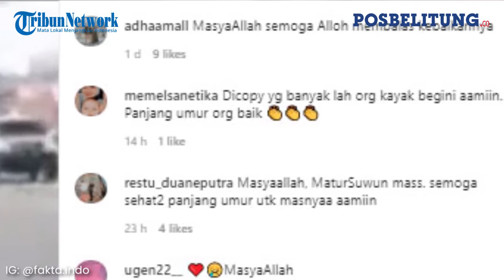Pengendara Motor Selamatkan Kuda Delman Yang Lepas Kendali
Pos Belitung

POSBELITUNG.CO -- Viral sebuah video yang memperlihatkan aksi heroik pemotor yang menahan laju kuda delman.
Video tersebut diunggah oleh akun @birunyarinaa di Instagram.

Editor: Hery